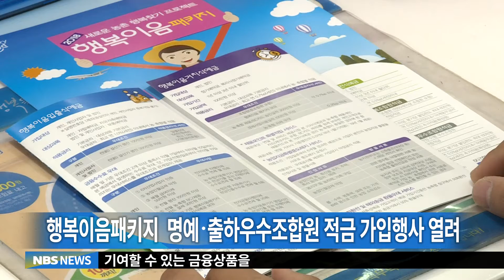행복이음 명예 출하우수조합원적금 출시(20180711)